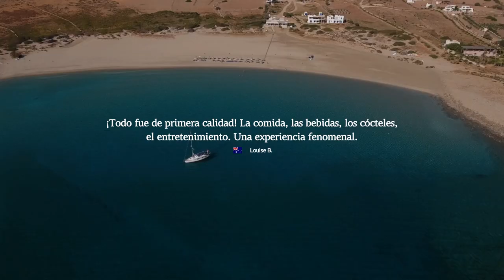Dreams come cruise with Celestyal!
¡Cruceros de ensueño con Celestyal!

CelestyalCruises te invita a explorar el Mediterráneo. Un viaje a través de la historia con experiencias únicas